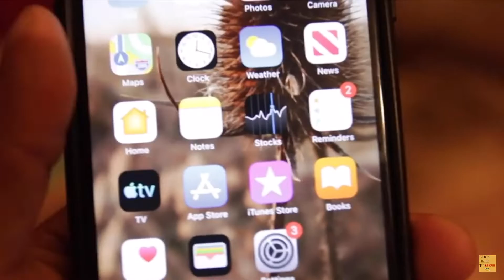RECAP OF 2019 (AND EXTRAS)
In this video, there are video highlights of the past year 2019. I am little late to the game on this video, but I still want to sum it up. And there are some clips in here that are never before shown on my channel so, ENJOY some new old stuff. I don't know how that really makes any sense, but you get my point.